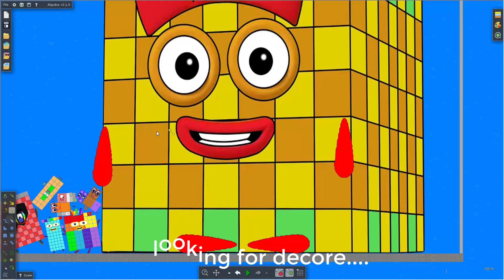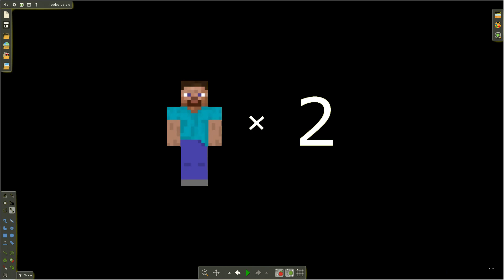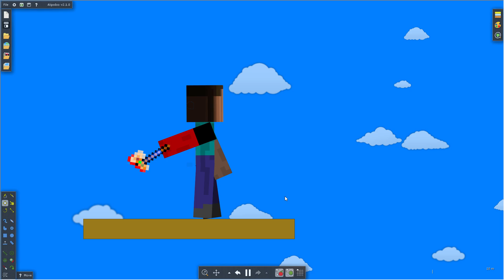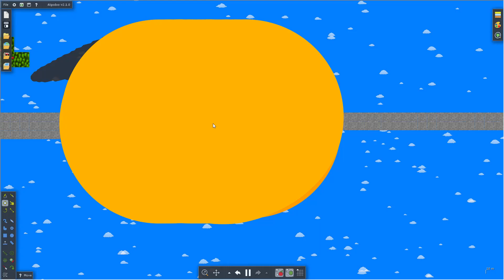Numberblocks & Minecraft Funny Moments 2 - The floor is Lava! Survival challenge by Algodoo